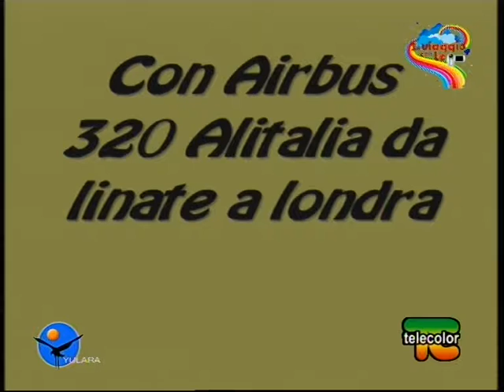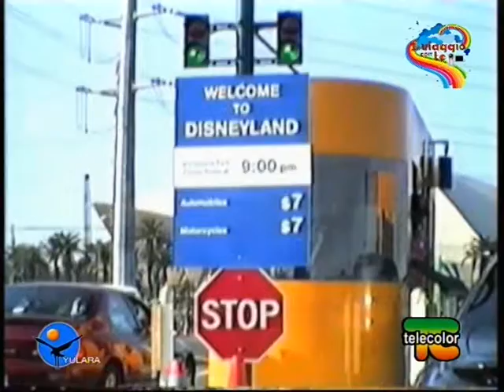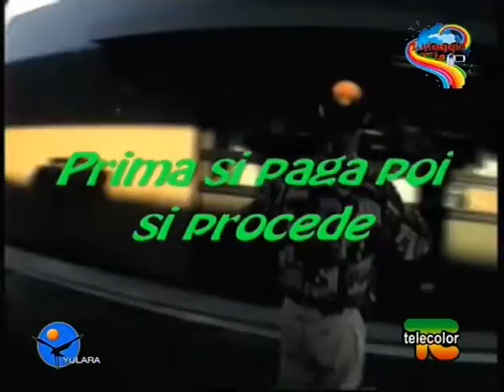viaggio in California/ viaggio a disneyland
Con Nicola a vedere Disneyworld a Los angeles